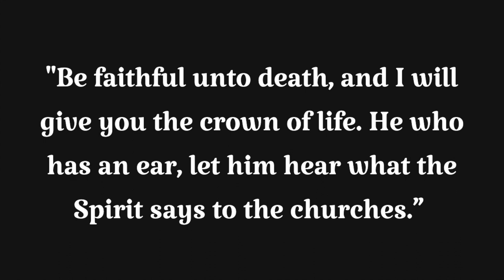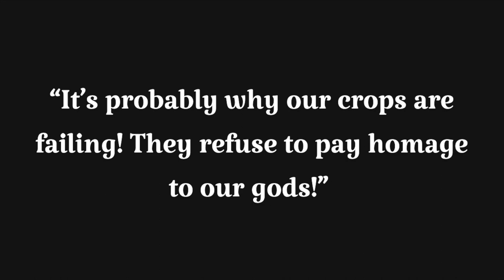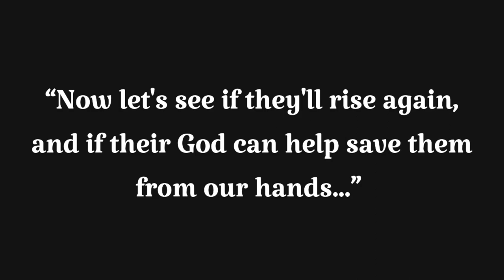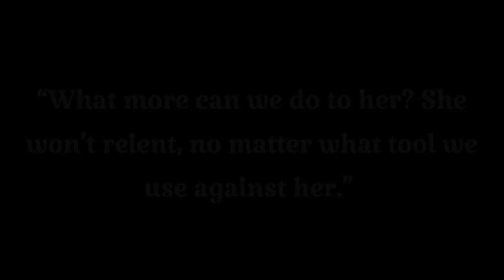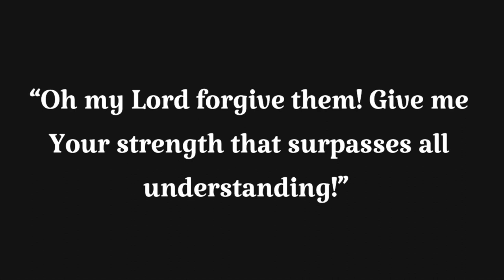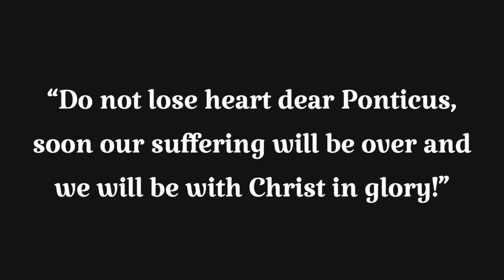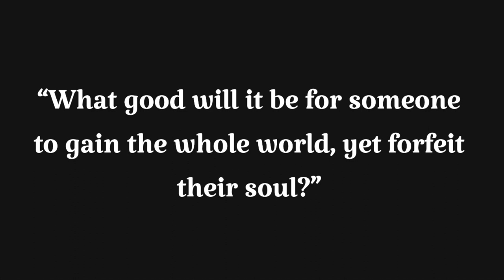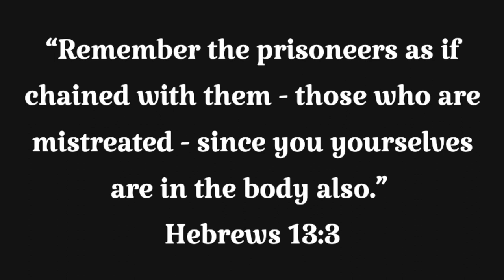Saint Blandina Drama - Visual & Audio Aid For The Audience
Use this video as a visual and audio aid for an original drama we wrote called Blandina in 2023. Since we haven't performed it yet, I do not have an example "yet" of how to act it out. It will show you how to have everyone act this drama out.

DRAMA OVERVIEW
When a young slave girl was about to be put through immense tribulation, her companions were afraid she wouldn’t be able to prevail.
However, it was in this young girl’s weakest hour that she showcased the true power of God.

Credits:
This drama was written by Ashley Wilson, and edited by Matthew Wilson. Voice actors include Matthew Wilson (narrator), Ashley Wilson (Saint Blandina), Katherine Gayman (Angry Pagan), Luke Allard (Roman Guard), Timothy Allard (Ponticus), Erik Vaughn (Imperial Legate), Adam (Jesus), Tony Talley (Sanctus), Debi Talley (Angry Pagan & Crowd Person), John Swartz (John the Indestructible), and Janice Swartz (Perpetua the martyr).